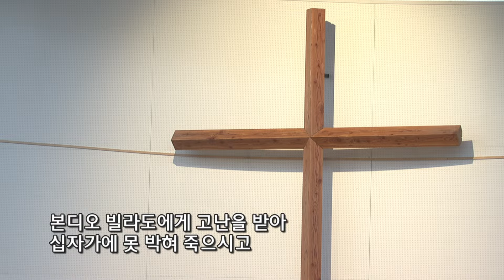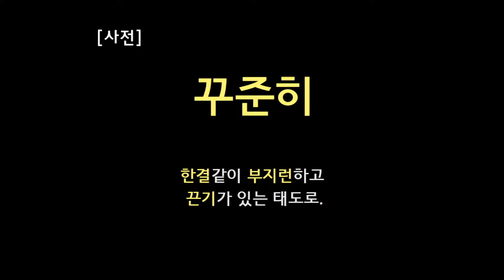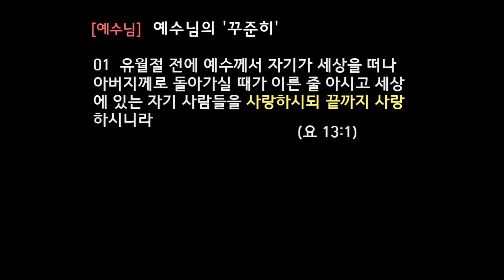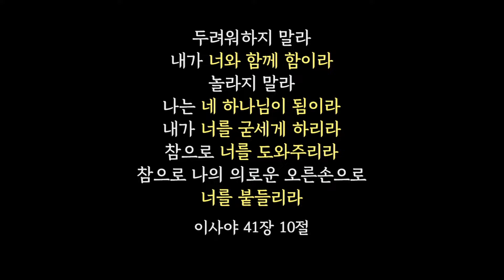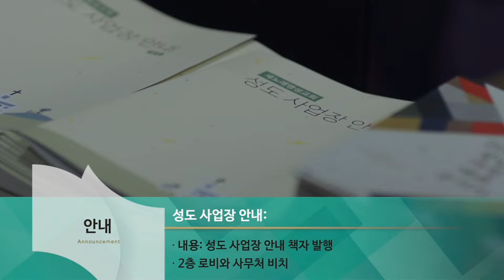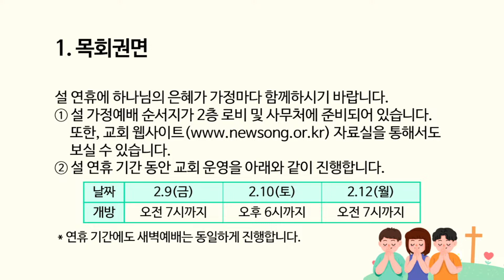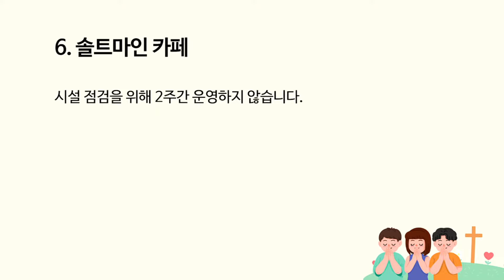새노래명성교회 2024년 2월 4일 주일 2부 예배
2024년 2월 4일 새노래명성교회 주일예배

제목 : 꾸준히, 그리고 반드시
본문 : 눅 18: 6-8
설교자 : 고은범 담임목사

   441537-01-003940 / 국민은행 / 계좌명 : 새노래명성교회
 - 헌금하실 때, 입금자명에 아래와 같이 기입해주시기 바랍니다.
   예) 홍길동감사 / 홍길동십일조 / 홍길동 선교